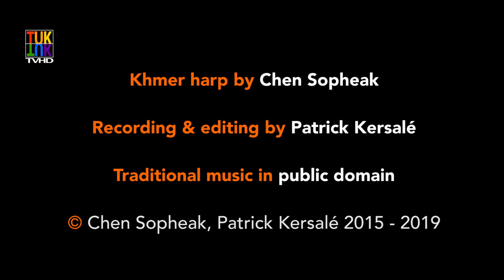Chen Sopheak plays Khmer harp - រំភើយផាយផាត់